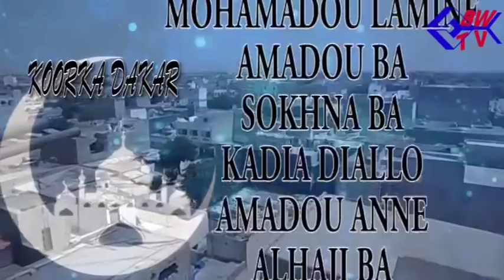THEATRE PULAAR: KOORKA DAKAR 2019 EPISODE 14